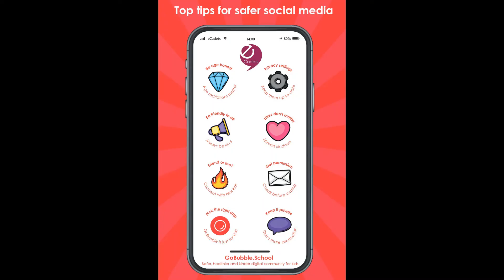GEMS FirstPoint - Esafety Ecadets